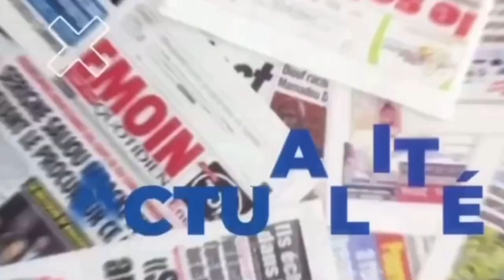Urgent bonne nouvelle les transporteurs suspendent leur grève grâce à....